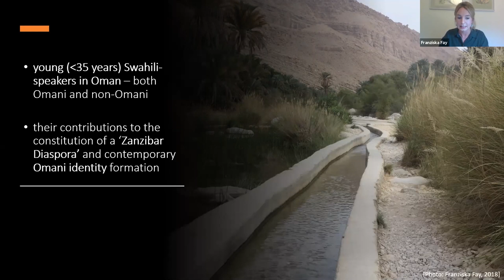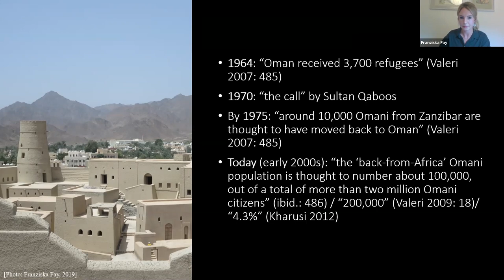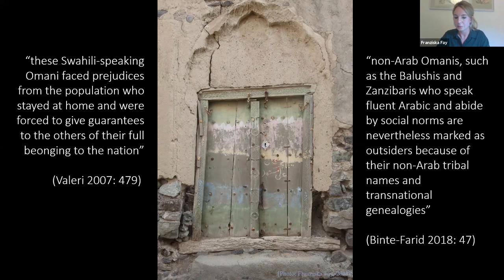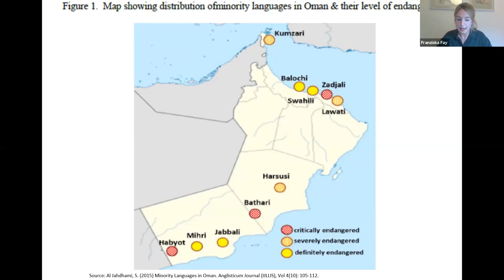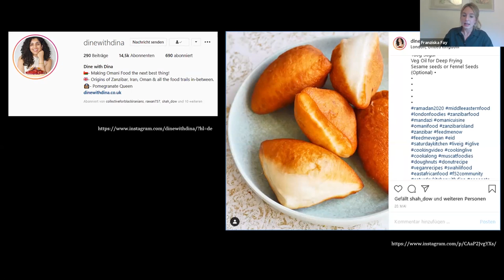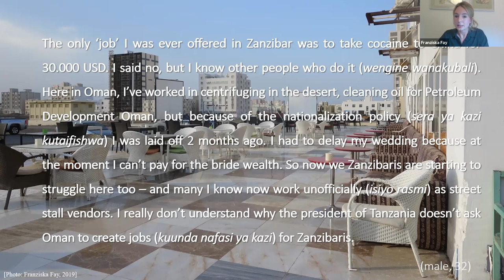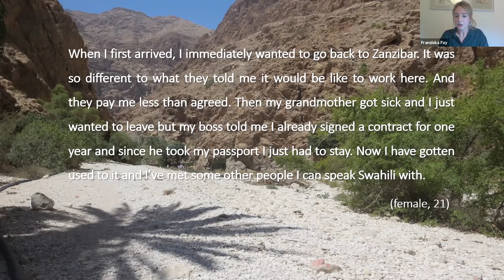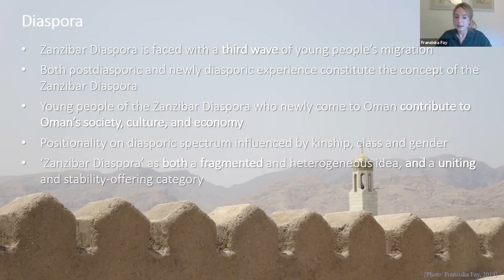Young Swahili-speakers in Oman and the ‘Zanzibar Diaspora’ – Lecture by Franziska Fay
Lecture by Franziska Fay (Univeristy of Frankfurt/Main) on 14 January 2021.

Introduction and Moderation: Ulrike Freitag (Leibniz-Zentrum Moderner Orient)
Welcome note: Ambassador Yousuf Said Mohamed AL AMRI (Embassy of Oman in Germany)

Abstract:

What does it mean to be a ‘young’ (below the age of 35) Swahili-speaker in Oman? How do young people make sense of their Omani identities while also speaking Swahili? What are the implications of also speaking Swahili in a majority Arabic-speaking state? Where do these young people positions themselves on the spectrum of the so-called Zanzibar Diaspora?

In this presentation I reflect on some findings that emerged from preliminary fieldwork with young people between Zanzibar and Oman in 2018 and 2019. I develop some of the insights gained here to approach the aforementioned questions in a way that can hopefully offer a more nuanced understanding of contemporary and translocal Omani/Zanzibari identity formation. I argue that foregrounding young Swahili-speaking Omani’s perspectives in the transnational process of identity formation – both as youth and as citizens – can offer new insights on what it means to be ‘young’, ‘Omani’, a ‘Swahili-speaker’, and a second or third generation (post-)diasporan.

FRANZISKA FAY was a visiting research fellow at Leibniz-Zentrum Moderner Orient (ZMO) with the Oman Research Grant and is a postdoctoral researcher at the Research Centre Normative Orders at the University of Frankfurt. Her research focuses on children and young people, politics, and belonging in Swahili-speaking contexts. Her first book “Disputing Discipline: Child Protection, Punishment and Piety in Zanzibar Schools” will be published by Rutgers University Press in April 2021. She has recently started to work on a new book project, “Living with Absence: Youth Identity and Belonging and the ‘Zanzibar Diaspora’” that foregrounds second and third generation Zanzibari diasporans’ contemporary translocal identity formation. At ZMO, and in the context of this project, she is currently focusing on “Young Omani Swahili-speakers and the Zanzibar Diaspora” to better understand their notions of citizenship, absence and belonging on the diasporic spectrum between the Swahili Coast and Oman.